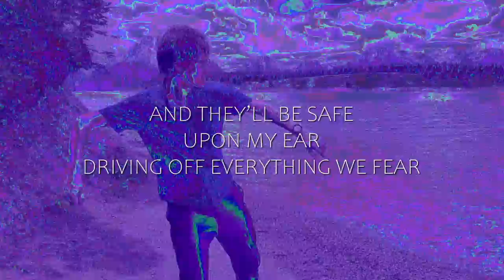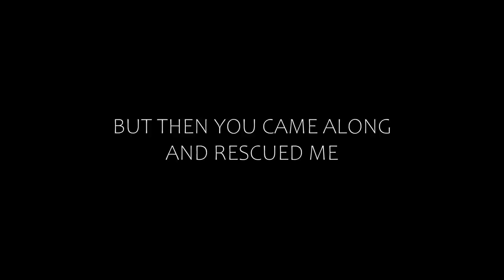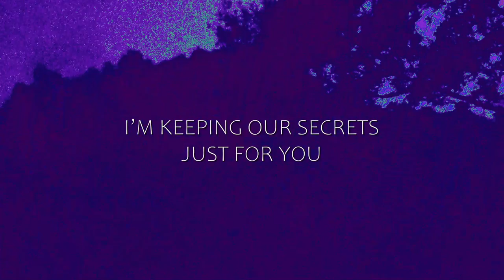Resaixo & Jowei - Secrets (Official Lyric Video)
The third re-released track of Chaos, and the beginning of what I like to call the "Denial Cycle" (which runs from this song through to California). It looks at the idea of becoming intimate with the denial stage of grief following severe trauma or pain, and how that denial feels almost comforting when lured deeply enough in. Jowei and I wrote the lyrics to be deliberately overzealous when taken in the context of a "relationship song", while still retaining the feeling of a sorta-love ballad about trust and care. The person going through this stage is at their most vulnerable point, and they're putting their trust in the wrong place.

The aesthetic of this was a slight homage to Madeon's Good Faith era; I just loved the way the colors interacted with the natural world, and I wanted to play around with that a bit on this one (since Chaos is a very color-centric project). It's purple with a twinge of green in there, and remember that - it'll become clear later as to why.

Lastly, wanted to dedicate this song to my sweet old dog, Niri, who passed away last Monday. We'll love you and miss you forever, honey.

All tracks from the "Chaos" re-release will be available on streaming services at the end of the release.